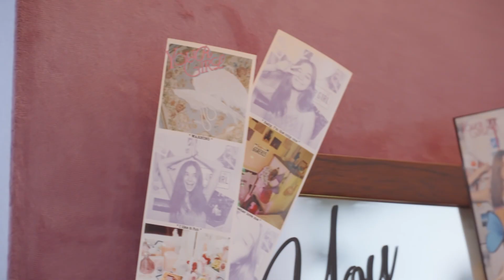Violette Wautier’s VLOG “Your Girl” Album Launch Party l Behind The Scenes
งานเปิดตัวอัลบั้ม Your Girl และ Mini Concert สุด Exclusive ของ Violette Wautier รับชมเบื้องหลังและบรรยากาศการจัดงานสุดน่าประทับใจได้เลย!

ฟังอัลบั้ม Your Girl แบบเต็มๆได้แล้วที่